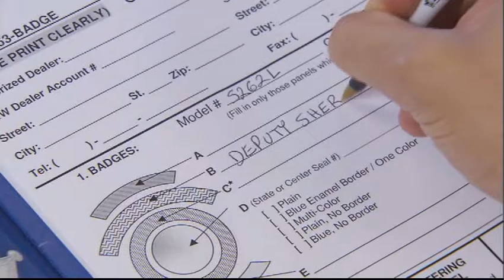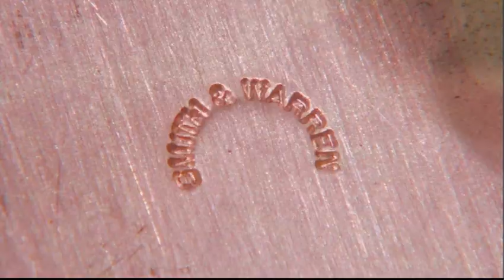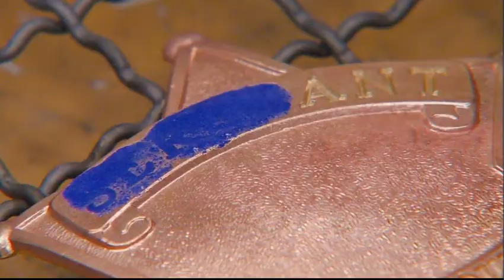How Police Badges Are Made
See how police badges are made starting from a piece of brass. Looking to purchase a custom badge?